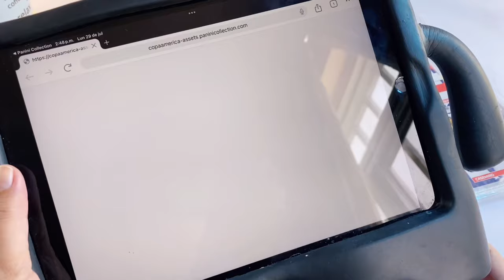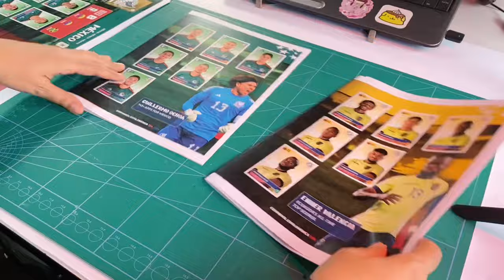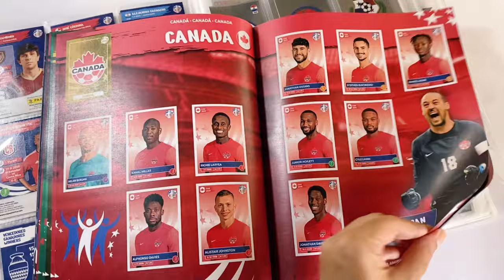IMPRIMÍ el Álbum DIGITAL de Copa America ⚽️ Y le AGREGE Cositas 😈 Panini 2024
CONMEBOL Copa América USA 2024 - Panini México (Versión Digital)
► Esta colección la encontré en la APP Panini Collection
✨ Mis faltantes:  COMPLETO

☕ Encuentrame también en IG, FB y TikTok @RPtidas ☕